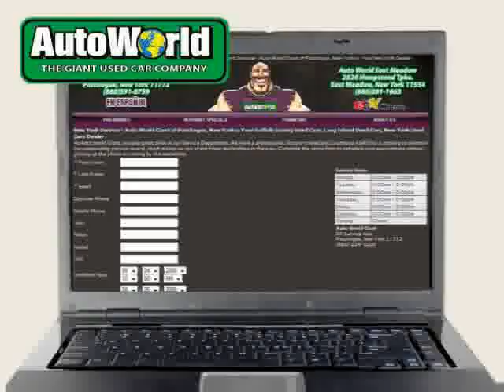2007 Dodge Nitro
2007 Dodge Nitro at AUTO WORLD PATCHOGUE